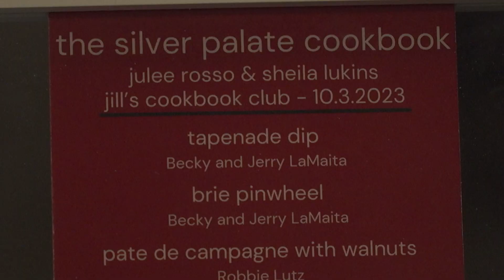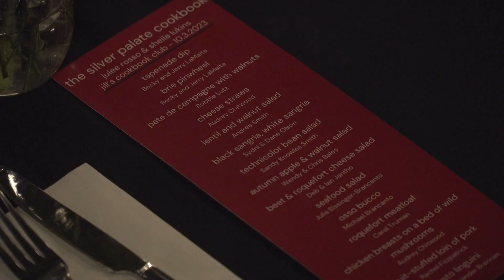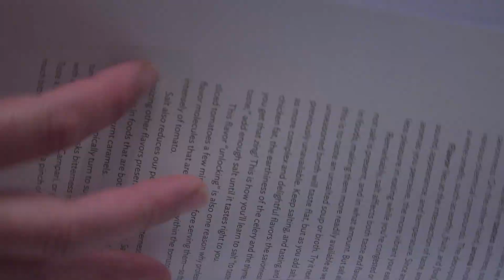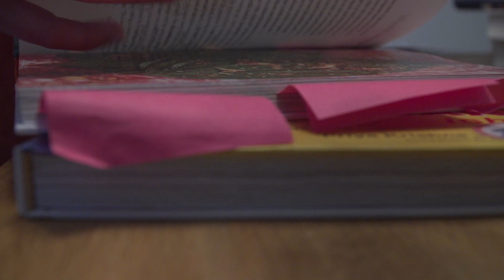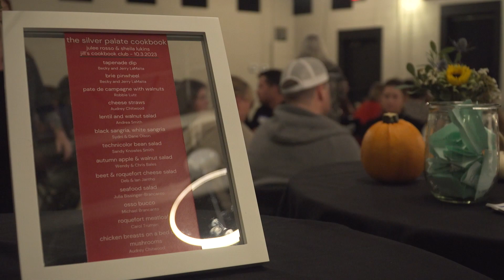Cookbook Club is a book club potluck bringing people of all cooking skills together